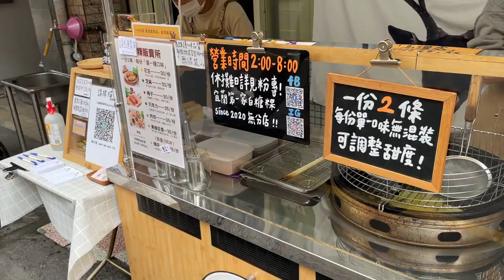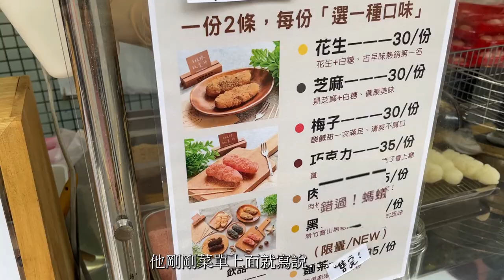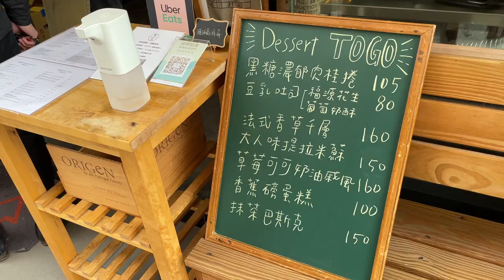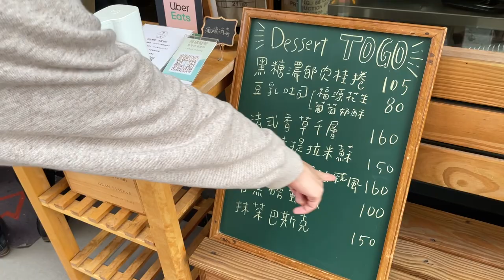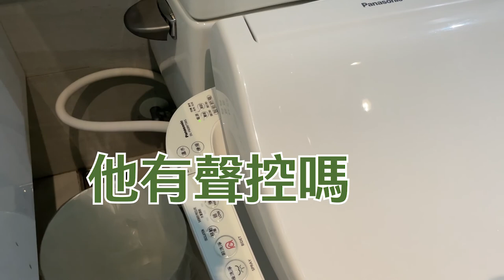⛵︎vLOG宜蘭(上)百萬夜景搭一顆枯木好好看！【帆到不行】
宜蘭VLOG(上)
最令人印象深刻的夜景就先獻給大家了 !
大家一定要去看看唷 !